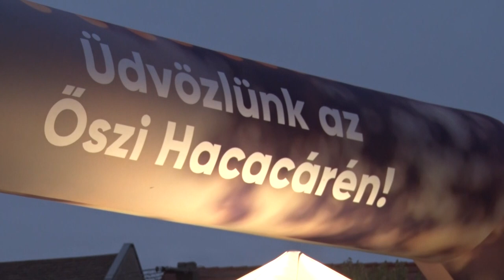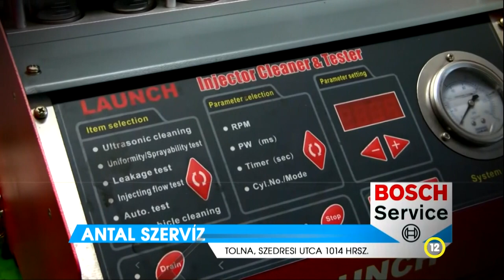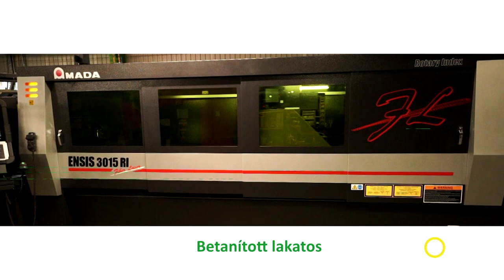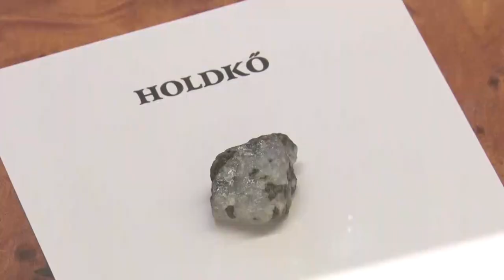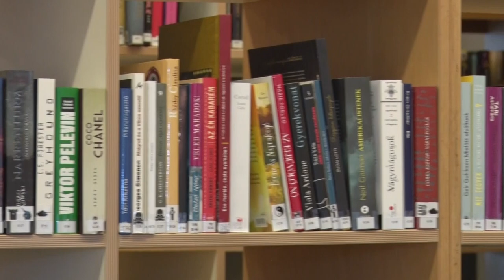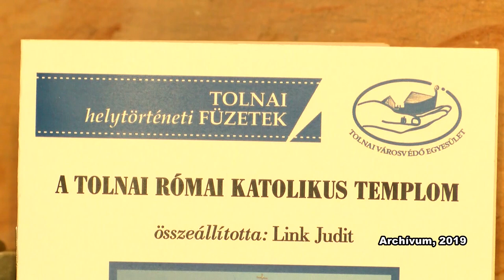Thelena magazin - Tolna 20211013